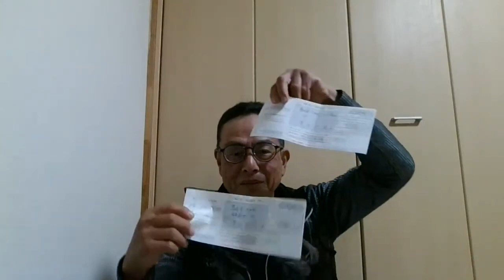ヤバいは ヤバいよ～💦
この中で言っている、憲法の付帯条項って言うのは緊急事態条項の間違いです💦

自分との対話・・神との対話＾＾

生かされてる喜びのひのきしん💕

UFOちゃんねる